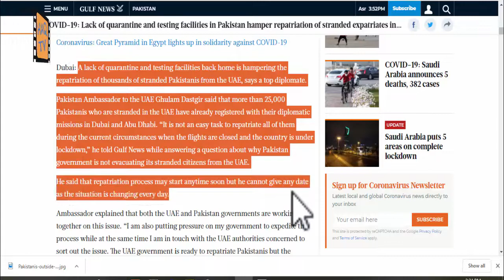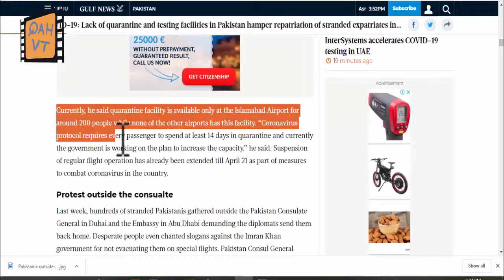Who is responsible for the condition of Pakistanis in Dubai?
You can know who is responsible for the condition of Pakistanis in Dubai in this video.